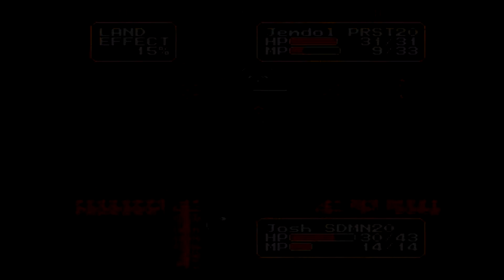Let's Play Shining Force 2 - Episode 18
With our attempt to get to Grans failed, we take the Achilles sword we found to Dr. Cptn K, who tells us of an ancient caravan that may be helpful to us, however to attain it we must fight a mighty titan!